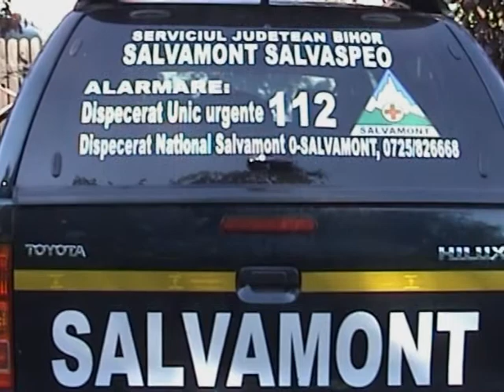Let's do it Romania - Suncuius - Vadul Crisului 2010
Operațiunea de curățenie generală a avut loc și în Bihor. Printre participanți s-au numărat și oamenii de la Serviciul Județean Salvamont Salvaspeo.